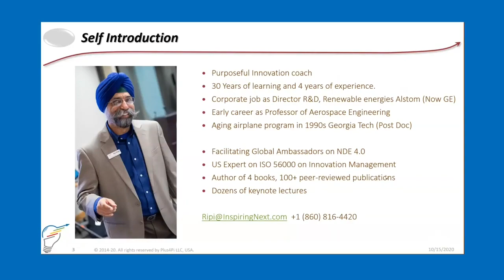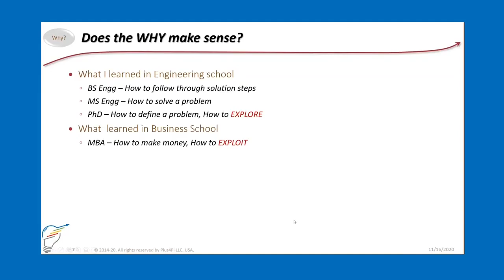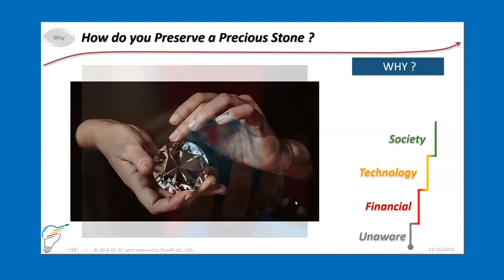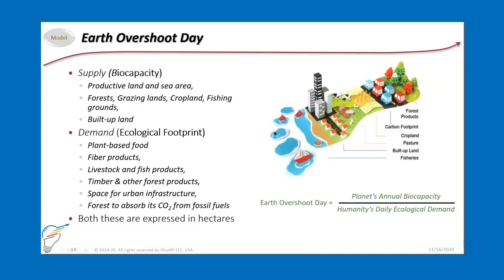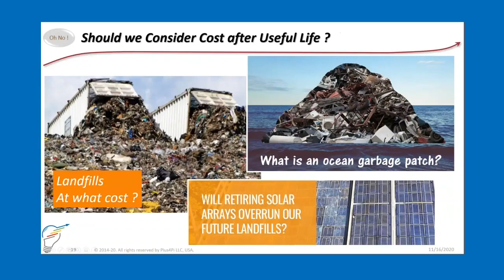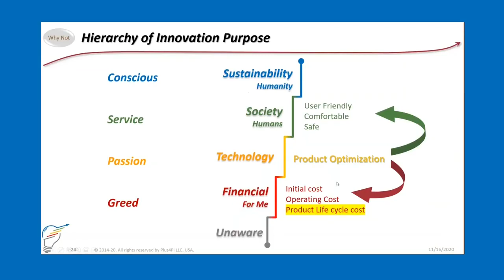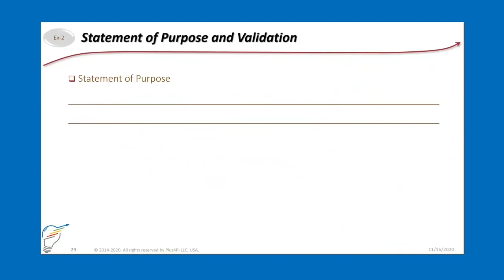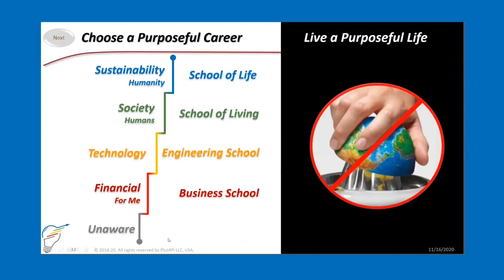Purpose: A Key to Success | Hosted by C2E2 for UConn Center for Clean Energy (Nov 16, 2020)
On Monday November 16 th 2020, C2E2 hosted Dr. Ripi
Singh for a seminar on “Purpose” on a professional and
personal level. The audience consisted of professors and
Energy. The seminar reminded the audience of their purpose
with questions like why did you decide to do this research?
Why did you decide to work at C2E2?
Dr. Singh illustrated sustainability in our lives on
different segmented levels such as Business, technology,
society and planetary scale. Understanding the differences
and how each step matters is such an integral part in taking
the right step into a greener world. “There is no planet B”, as
Dr. Singh zealously emphasized. Even though we have
stepped into an era where there is a greater effort to focus on
sustainability, Dr. Singh reminded everyone that we cannot
improve until our purpose is clear and genuine.